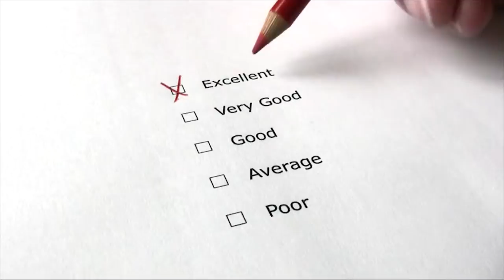Website Video Production Company, Videographer, Videography, Florida, Palm Beach, Boca, Delray